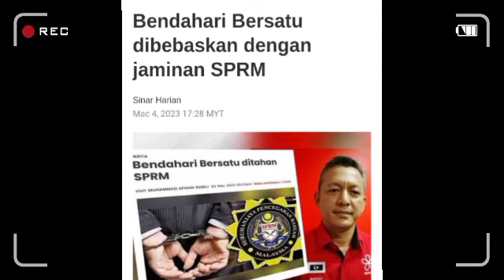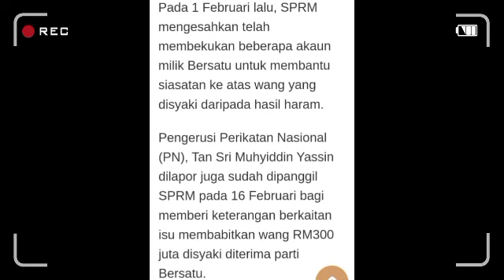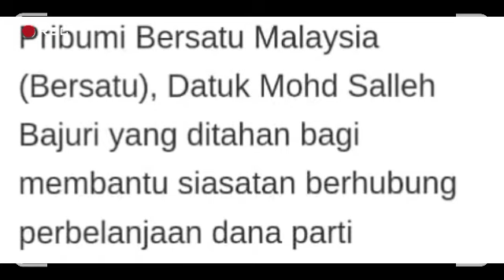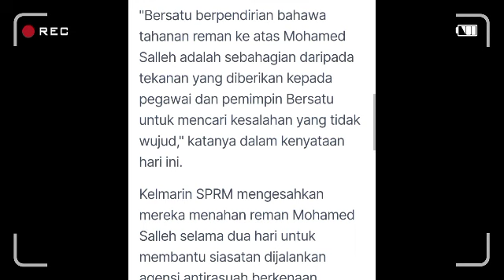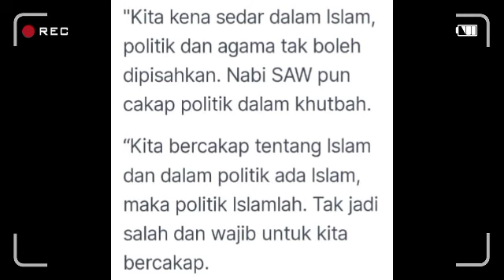Pemimpin kanan Bersatu dibebaskan dengan Jaminan SPRM